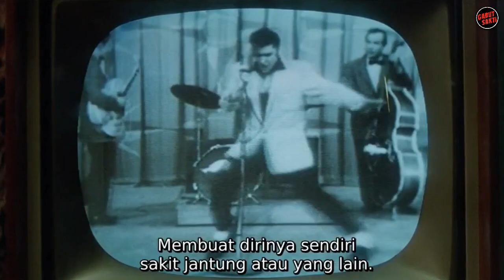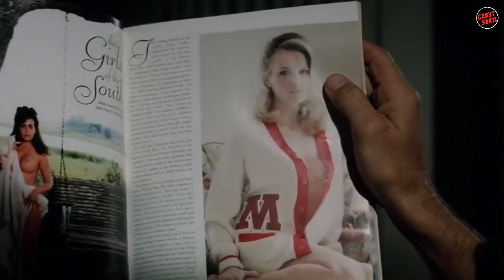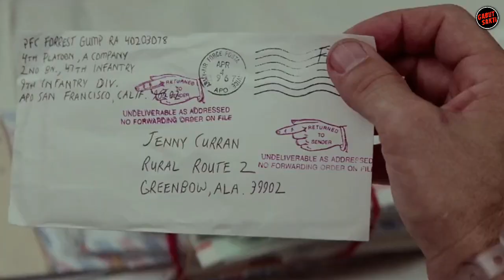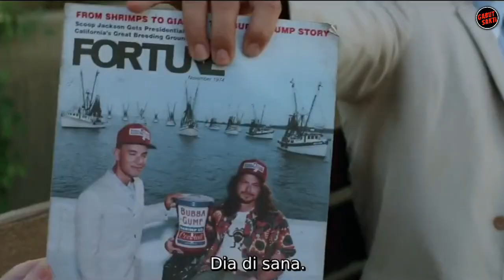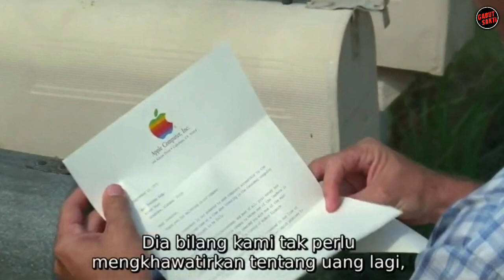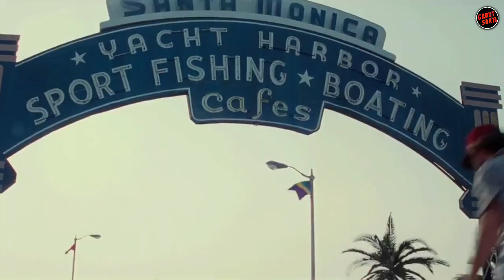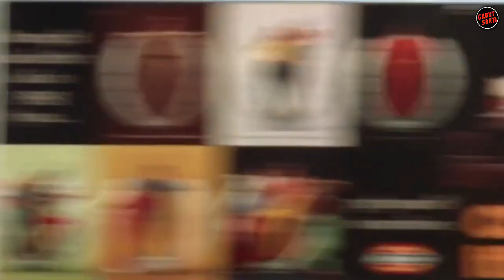BUKTI TUHAN ITU ADIL | Alur cerita film FORREST GUMP (1994)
Forrest Gump adalah film drama Amerika Serikat tahun 1994 berdasarkan novel tahun 1986 karya Winston Groom. Film ini sukses secara komersial dan menjadi film terlaris di Amerika Utara pada tahun perilisannya.
Mengisahkan anak dengan IQ dibawah rata2 tapi mampu sukses melebihi anak2 dengan IQ diatasnya.
Forest membuktikan jika setiap manusia dilahirkan dengan kelebihannya masing2.
Jalani hidupmu dengan lempang dan tanpa beban, Karena hidup seperti sekotak coklat.

SELAMAT MENONTON